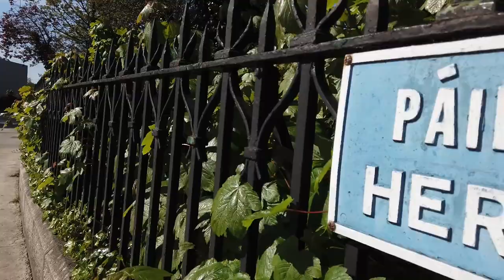IRISH SPRING 2021 | HERBERT PARK | TRAVEL VLOG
Herbert Park is located in Ballsbridge, South Dublin, Ireland. Buses and taxis are available to bring you in this area. It was named after Sidney Herbert (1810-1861) by his son. It will really show its beauty during Spring, so make sure you visit there around April 2nd to 4th week for its full bloom. The flowers are in the shade of pink and white. You will be mesmerise when you visit this magical place. Visit Dublin. Visit Ireland.

Official Social Media Accounts:

FB : Marl Gallivanter Travel Vlogs